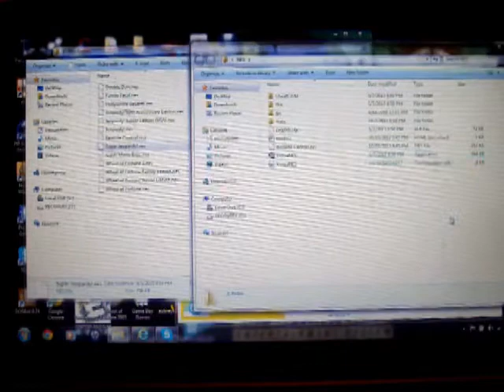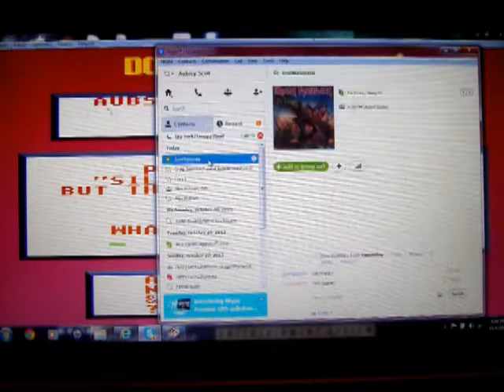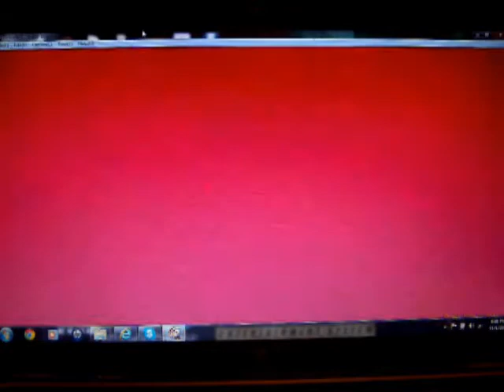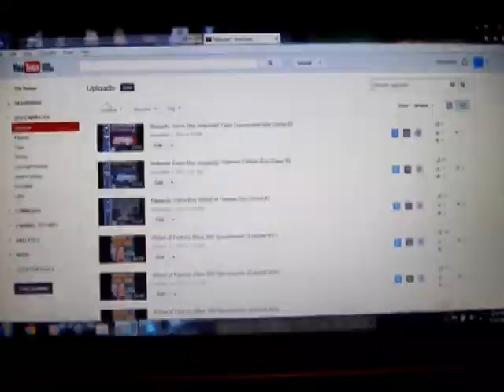NES Super Jeopardy! Quarter-Finals Match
Once again, it is now time for another Quarter-Finals game of Super Jeopardy! for the NES. Will I advance to the Semis? Watch to find out, and enjoy!